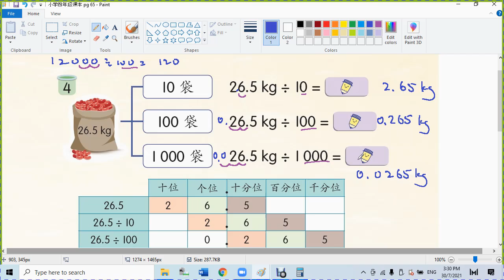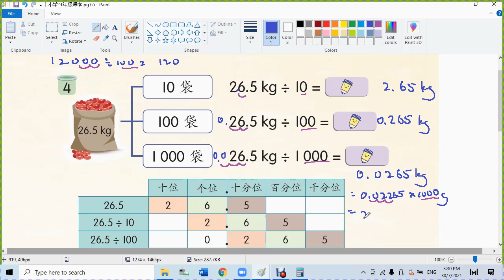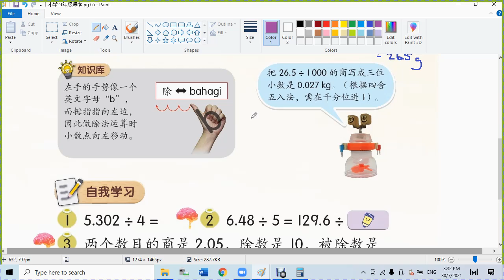小学四年级课本 pg 65 1